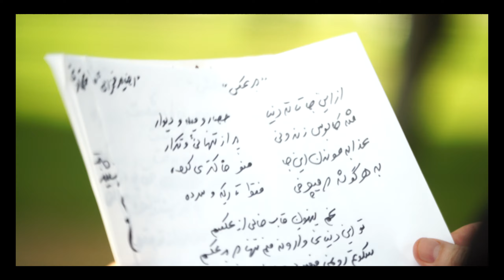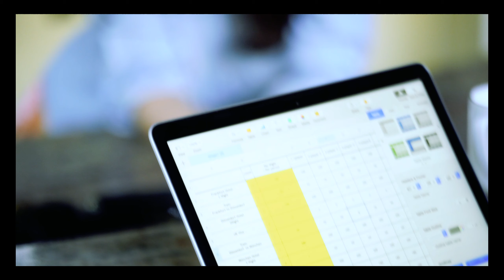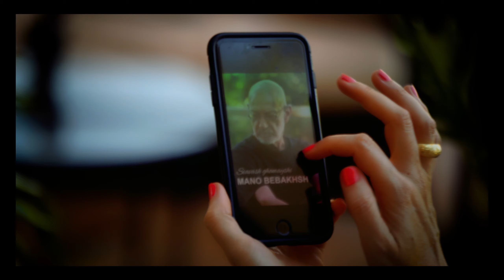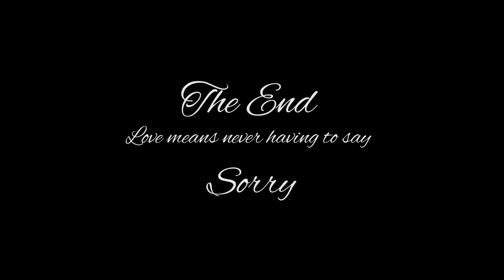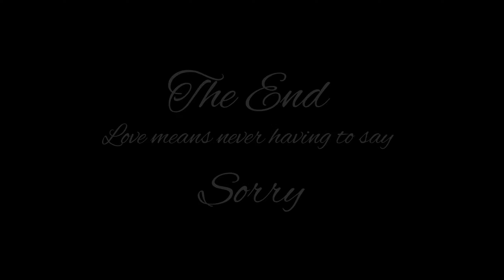Siavash Ghomayshi Bebakhsh